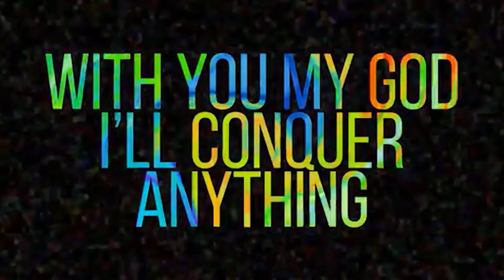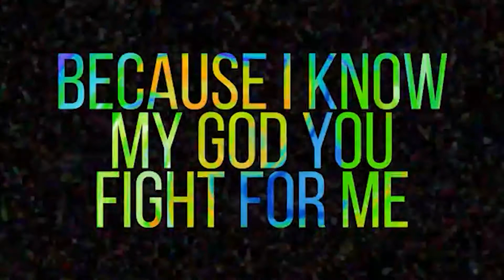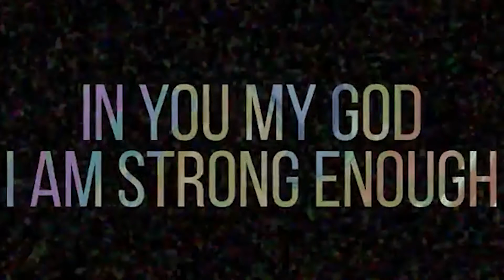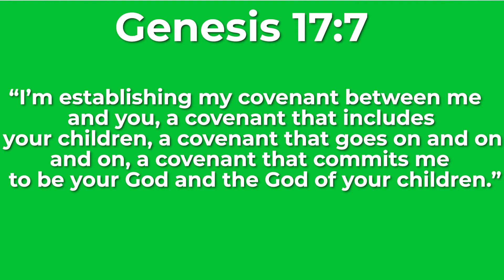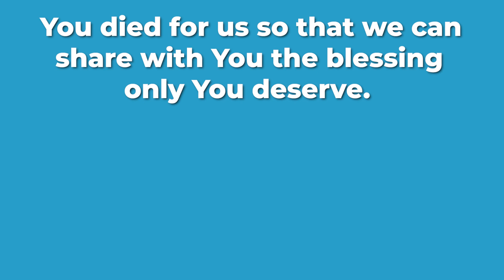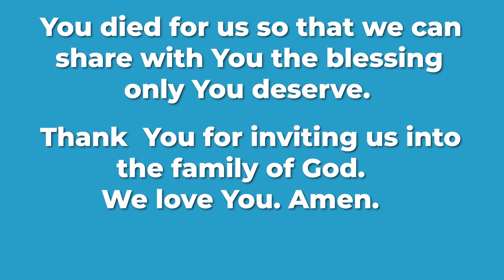SOUL KIDS ONLINE // The Stolen Blessing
Pastor Andre once had a car stolen, but in our lesson today, Jacob steals something much more valuable from his brother Esau!  What was that?  Tune in to find out.